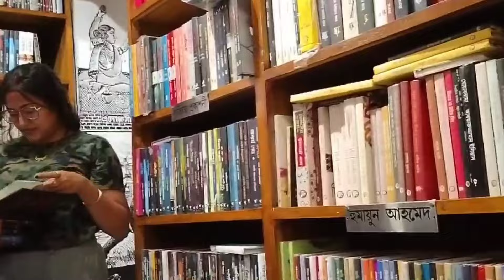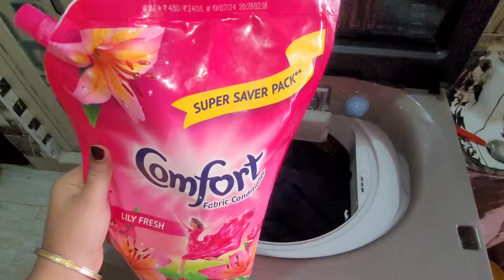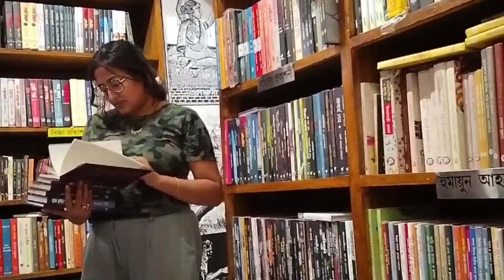বহুদিন পরে দুজনে মিলে এমন এক দুপুর কাটালাম //@snehasdiary126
বহুদিন পরে দুজনে মিলে এমন একটা দুপুর কাটালাম